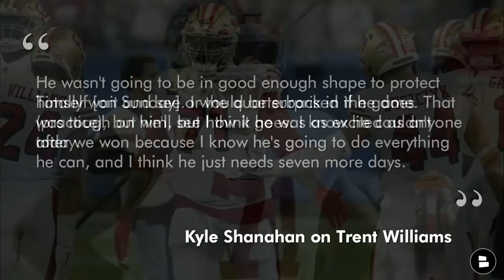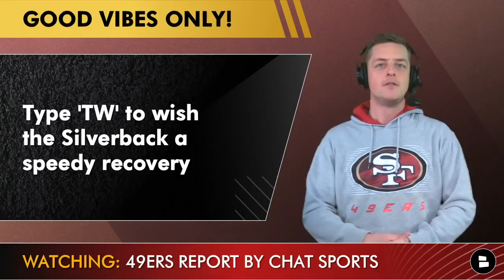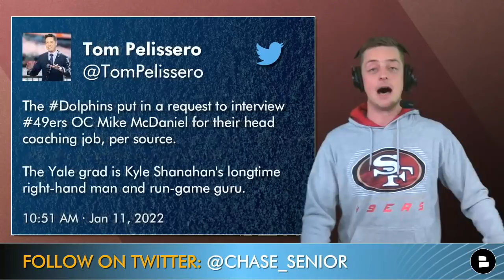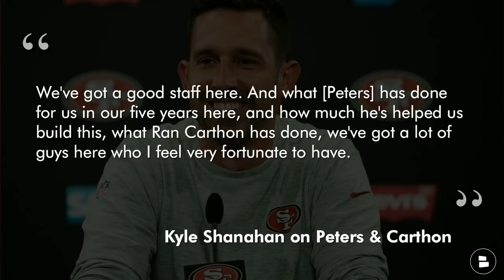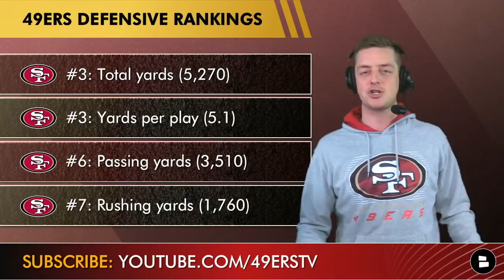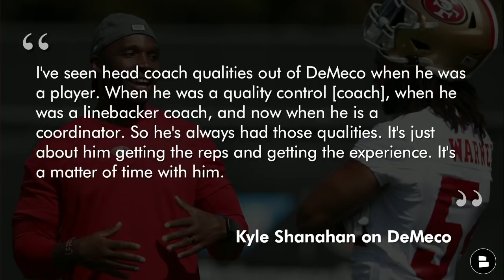NEW Trent Williams Injury Update + 49ers Rumors On LOSING Adam Peters, Mike McDaniel & DeMeco Ryans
San Francisco 49ers news today features a Trent Williams injury update heading into 49ers vs. Cowboys in the Wild Card Round of the 2022 NFL playoffs. Williams was unable to play during 49ers vs. Rams highlights because of an elbow injury, but going up against a Cowboys roster that features Micah Parsons, DeMarcus Lawrence and Randy Gregory, Kyle Shanahan would love to have Trent Williams on the field to protect Jimmy Garoppolo. 49ers Report host breaks down the latest 49ers news on today’s show.

We have some really important 49ers rumors to hit on DeMeco Ryans, Mike McDaniel, Adam Peters and Ran Carthon. Kyle Shanahan and John Lynch have put together a coaching staff that is attractive to other teams across the NFL news and rumors landscape as the fill their NFL head coach openings and NFL general manager openings.

We’ll be doing a watch party for 49ers vs. Cowboys. We also bring you year-round 49ers coverage on the latest 49ers news, 49ers rumors, 49ers breaking news and the 49ers injury report.

Niners News Trent Williams injury update:
- Williams didn’t play vs. Rams due to elbow injury he suffered in week 17 vs. Texans
- Colton McKivitz replaced Williams at left tackle ahead of Jaylon Moore
- Williams’ status is unclear for Sunday vs. Dallas

Kyle Shanahan on the Trent Williams injury:
“He wasn't going to be in good enough shape to protect himself [on Sunday] or the quarterback in the game. That was tough on him, but I think he was as excited as anyone after we won because I know he's going to do everything he can, and I think he just needs seven more days."

Adam Peters is drawing interest for the New York Giants general manager opening. Ran Carthon is receiving interest for the same job as well as the Bears general manager opening. Mike McDaniel will be interviewing for the Dolphins head coach opening as a Brian Flores replacement. DeMeco Ryans could also receive some head coaching interest.

GOOD VIBES ONLY! Type ‘TW’ to wish the Silverback a speedy recovery
Grade DeMeco’s first year as a DC: A, B, C, D or F

Kyle Shanahan on DeMeco Ryans:
“I've seen head coach qualities out of DeMeco when he was a player. When he was a quality control [coach], when he was a linebacker coach, and now when he is a coordinator. So he's always had those qualities. It's just about him getting the reps and getting the experience. It's a matter of time with him.”

- 49ERS ARE IN NFL PLAYOFFS After EPIC Comeback vs. Rams: Jimmy G & Kyle Shanahan CLUTCH | 49ers News